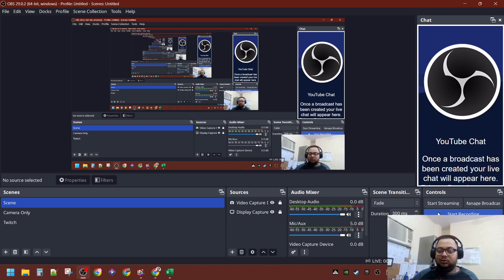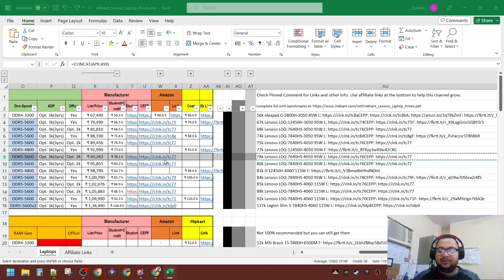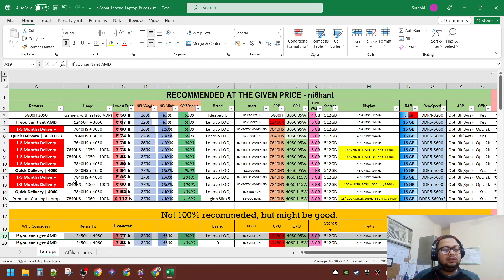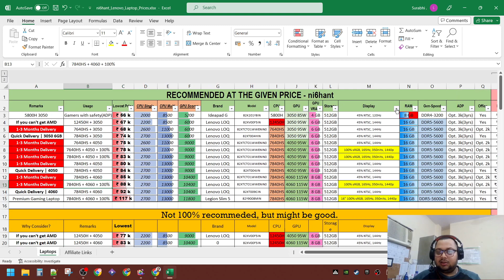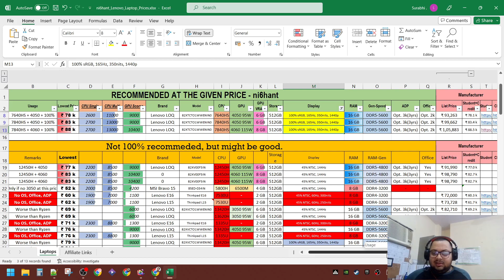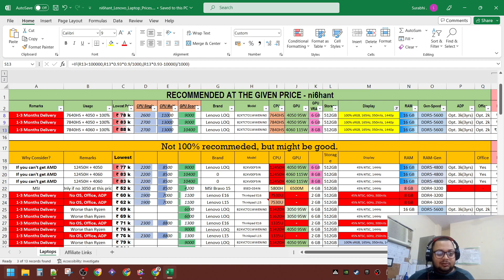92k,86k,81k: 100% sRGB back in stock for Ryzen 7 Customized Models AMD | Ryzen 7 7840HS 4060